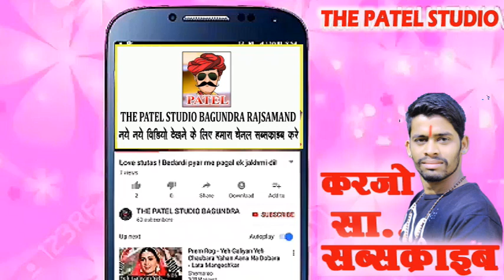PATEL STUDIO ! गुंदी का श्याम ! मोही वाले गुंदी के श्याम ! भेरूजी का गाना ! gundi ka bheruji bhajan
khajuriya shyam song !! new dj Remix song !! खजुरिया श्याम !! Rajasthani song

राजस्थानी ( मारवाड़ी ) टॉप वीडियो सोंग ओर कॉमेडी वीडियो  देखने को मिलेंगे हमारे THE PATEL STUDIO BAGUNDRA RAJSAMAND यूट्यूब पर हर रोज न्यू सोंग मिलेंगे ।

singer - लक्ष्मण मेवाड़ी (laxman mewadi)
Bhajan - गुंदी का श्याम का भजन, gundi ka shyam dj song, लिमडली री छाया में , limadli ri chhaya me
Sound -balaji sound rajsamand ( बालाजी साउंड राजसमंद)

नमस्कार मित्रो आप इस पेज के माध्यम से सभी भजनों के MP3 और राजस्थानी भजन , मारवाड़ी भजन , देसी भजन download कर सकते है और साथ में हमारे youtube चैनल को भी सपोर्ट करे:

khajuriya bavji song
khajuriya bavji jaldevi studio
khajuriya shyam dj song
khajuriya shyam new song
खजुरिया श्याम
khajuriya shyam new dj song
khajuriya shyam bagdawat dj song
खजुरिया श्याम का भजन
खजुरिया की कॉमेडी
खजुरिया श्याम
khajuriya shyam
khajuriya shyam bhajan
खजुरिया श्याम बगड़ावत
खजुरिया श्याम सॉन्ग
khajuriya bavji song
khajuriya bavji
khajuriya bavji ka bhajan
खजुरिया बावजी का भजन
खजुरिया बावजी
खजुरिया बावजी का गाना
khajuriya bavji ke bhajan

खजुरिया श्याम
खजुरिया बावजी भजन
खजुरिया श्याम bhajan sandhya
खजुरिया की कॉमेडी
खजुरिया श्याम बगड़ावत
खजुरिया श्याम सॉन्ग
खजुरिया बावजी
खजुरिया श्याम
खजुरिया श्याम बगड़ावत
खजुरिया श्याम सॉन्ग
खजुरिया श्याम का गाना
खजुरिया श्याम स्टेटस
खजुरिया बावजी की आरती
खजुरिया बावजी का गीत
खजुरिया बावजी का सॉन्ग
खजुरिया बावजी सॉन्ग
खजुरिया बावजी
खजुरिया बावजी भजन

लिमडी की छाया में
भेरुजी लिमडी की छाया
लिली लिमडी की छाया
लिमडी की छाया
limdala ri chhaaya me
लिमडली री छाया मे
भेरुजी भजन
Neemdli Ri Chaya Me
Neemdli Ri Chaya Me naresh prajapat

new song khajuriya shyam
न्यू सॉन्ग खजुरिया श्याम
rakesh barot new song khajuriya
gokul sharma new song khajuriya shyam
new song khajuriya
khajuriya shyam dj song status
khajuriya shyam dj song gokul sharma
khajuriya shyam dj song whatsapp status
khajuriya shyam dj song raju rawal
khajuriya shyam dj song dhangar
khajuriya shyam live
khajuriya shyam live program
khajuriya shyam live jagdish vaishnav
khajuriya shyam live video
khajuriya shyam live bhajan
khajuriya shyam live darshan
खजुरिया श्याम लाइव प्रोग्राम
खजुरिया श्याम लाइव
खजुरिया श्याम लाइव वीडियो
खजुरिया श्याम का लाइव प्रोग्राम
खजुरिया बावजी भजन
खजुरिया बावजी सॉन्ग
खजुरिया बावजी की लावणी
खजुरिया श्याम बगड़ावत
खजुरिया श्याम बगड़ावत लावणी
खजुरिया श्याम बगड़ावत सॉन्ग
खजुरिया श्याम बगड़ावत नारायण मटुनिया
खजुरिया श्याम बगड़ावत 2020
खजुरिया श्याम बगड़ावत डीजे सॉन्ग
खजुरिया श्याम बगड़ावत दिनेश खारोल

खजुरिया श्याम न्यू लेटेस्ट सॉन्ग 2019 , न्यू डीजे रीमिक्स सॉन्ग 2019 खजुरिया श्याम , डीजे रीमिक्स लेटेस्ट सॉन्ग 2019 , समदू गुर्जर लेटेस्ट सॉन्ग 2019 , न्यू खजूरिया श्याम सॉन्ग 2019 , इनका जुदाई श्याम भजन 2019 , नया समदु गुर्जर गुर्जर सॉन्ग 2019 , न्यु समदु गुज्जर खजुरिया श्याम सॉन्ग 2019 , New khajuriya Shyam song , new latest Telugu Desam song 2019 , new Gujjar song 2019 , khajuriya Shyam DJ remix song , new Sindhu Gurjar bhajan 2019 , new khajuriya Shyam bhajan 2019 , khajuriya
Bhagwat Shuthar , खजुरिया श्याम का भजन , khajuriya Shyam , मारा खजुरिया भेरूजी को रुडो देवरो सा , Bheruji Bhajan Bhagwat shuthar , Bhagwat , new khajuriya shyam dj song 2020 , खजुरिया श्याम , bhagwat shuthar new bhajan